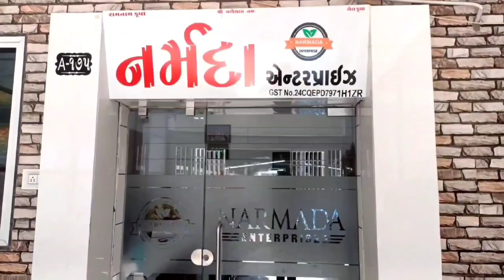આજે તલ ના ભાવ માં થોડીક તેજી 07/07/2023 Gondal market yard na bhav ગોંડલ માર્કેટિંગ યાર્ડ